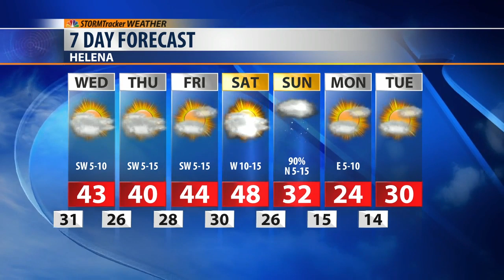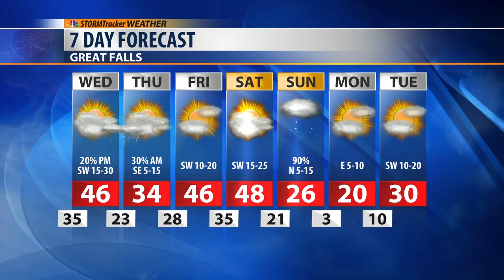Nearly Half of U.S. Covered in Snow